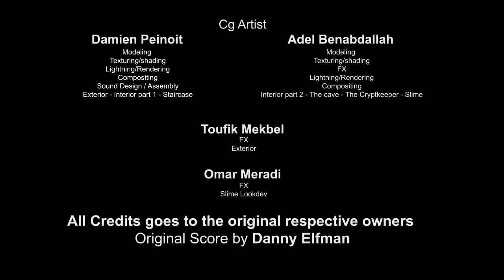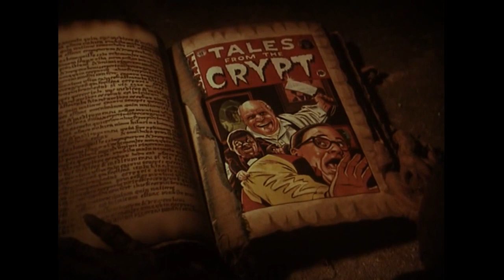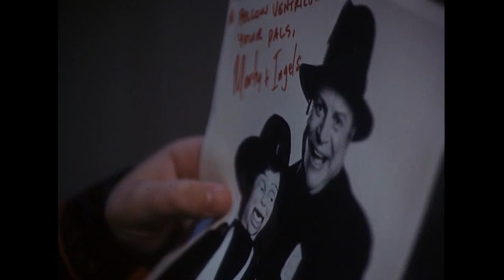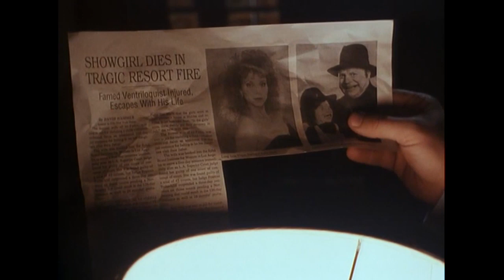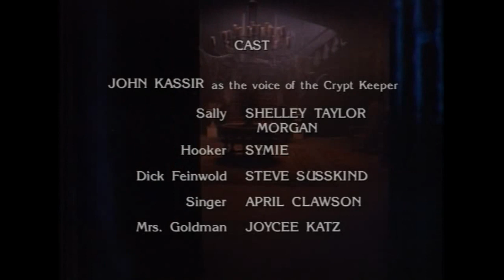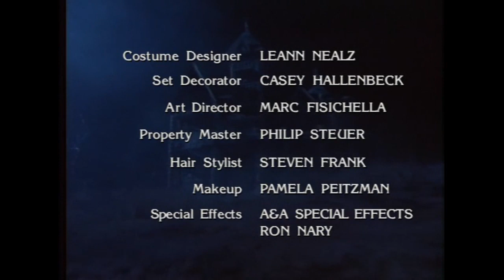LES CONTES DE LA CRYPTE - LE PANTIN VENTRILOQUE (SAISON 2 EPISODE 10)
Un jeune homme part à la recherche de l'idole de son enfance : un célèbre ventriloque désormais à la retraite afin d'apprendre de sa part les secrets de son art.